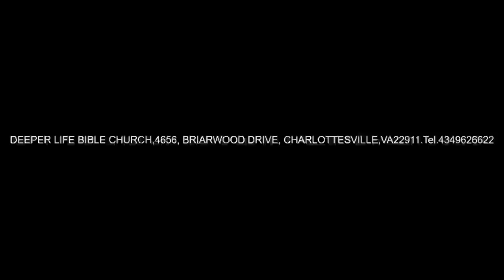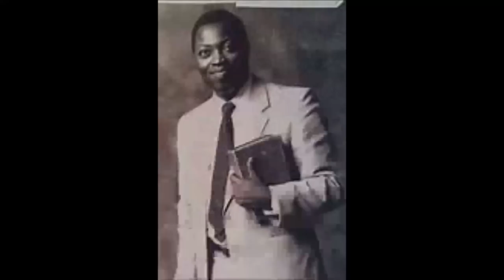PILLAR OR CATERPILLAR IN THE CHURCH - PAS W. F. KUMUYI